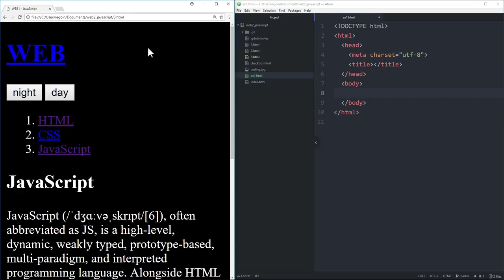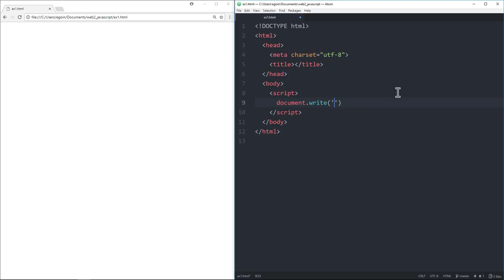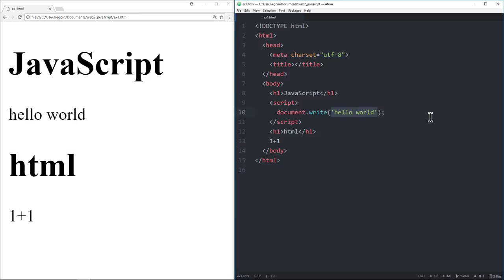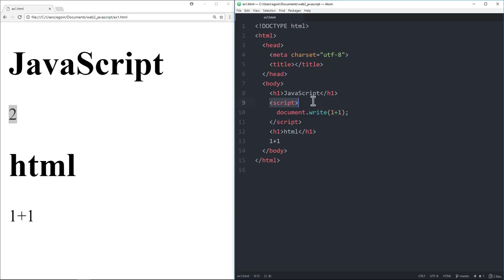WEB2 JavaScript - 3.HTML과 JS의 만남 : script 태그